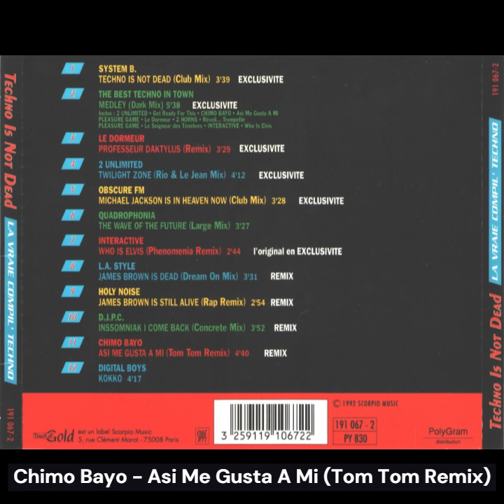Techno Is Not Dead (CD Compilation Mixed) 1992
Tracks

System B. - Techno Is Not Dead (Club Mix)
The Best Techno In Town (Dark Mix)
Pleasure Game - Professeur Daktylus (Remix)
2 Unlimited - Twilight Zone (Rio & Le Jean Mix)
Obscure FM - Michael Jackson Is In Heaven Now (Club Mix)
Quadrophonia - The Wave Of The Future (Large Mix)
Interactive - Who Is Elvis (Phenomenia Remix)
L.A. Style - James Brown Is Dead (Dream On Mix)
Holy Noise - James Brown Is Still Alive (Rap Remix)
DJPC - Inssomniak I Come Back (Concrete Mix)
Chimo Bayo - Asi Me Gusta A Mi (Tom Tom Remix)
Digital Boy - Kokko

Gracias a  dancevinilocd por compartir . !!